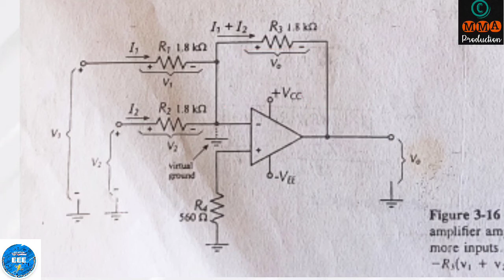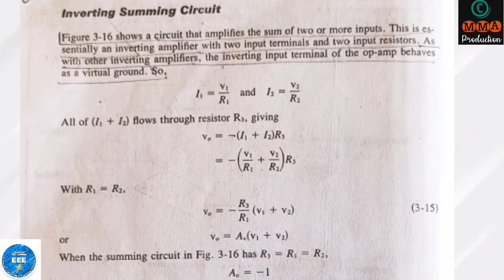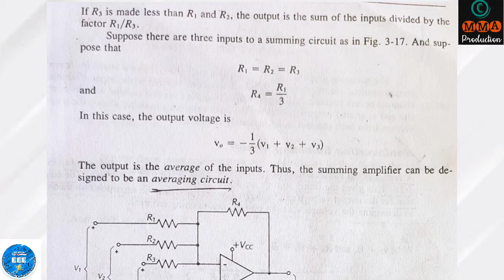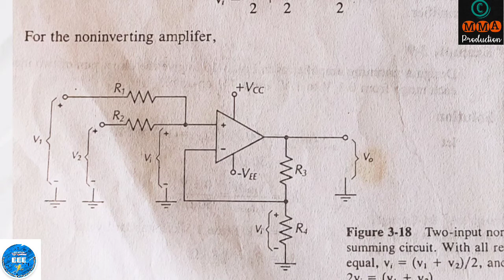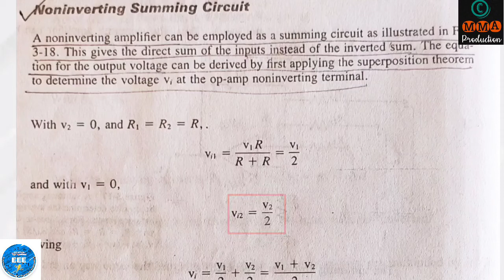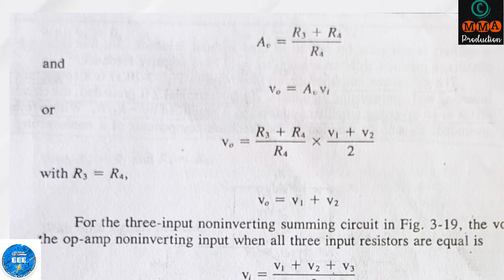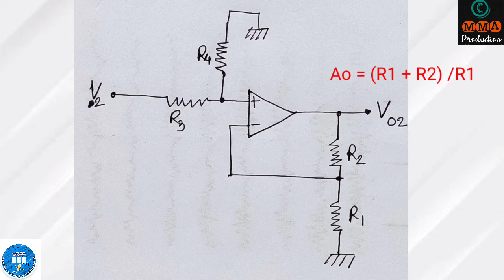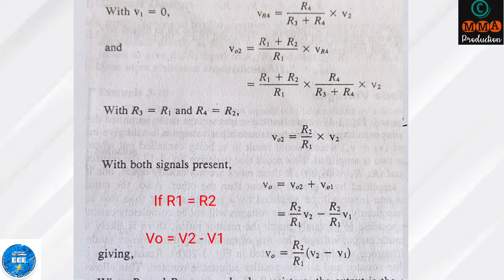Electronics2 Lecturer5 Summing Amplifier Difference Amplifier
This is the lecture5 of the course Electronics2